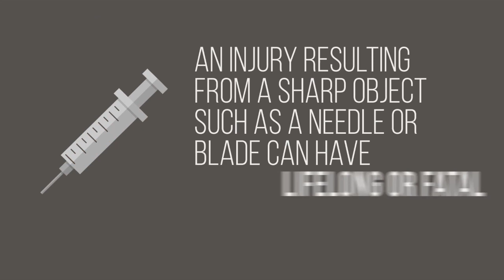Sharps Injuries Trailer